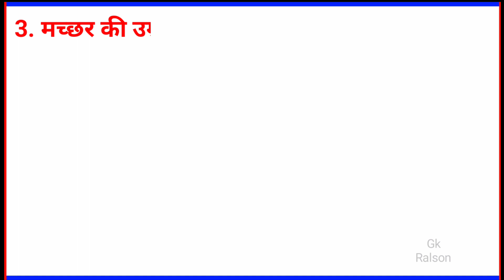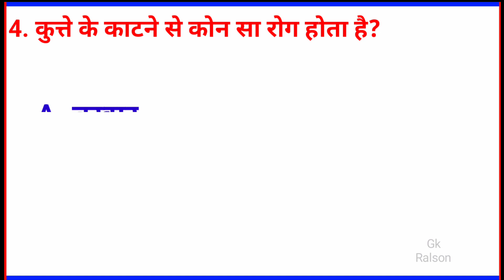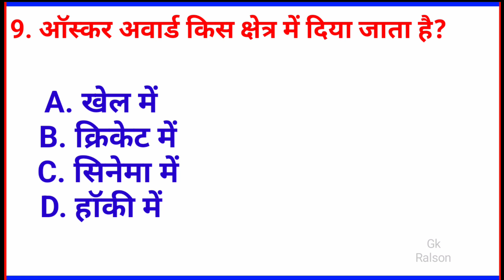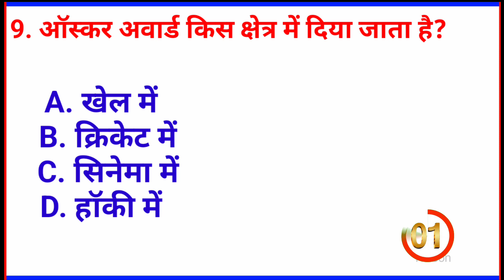Gk In Hindi || Gk Quiz || Gk Questions And Answers || General knowledge Hindi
(52) UPSC

(62) जीके

(81) gk